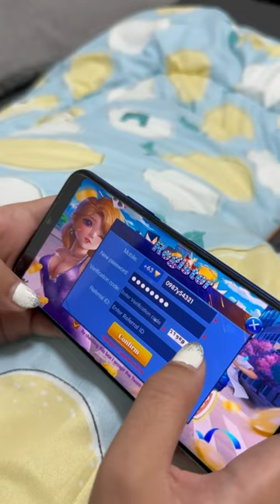Kinuha na naman ako sa Sagalahan